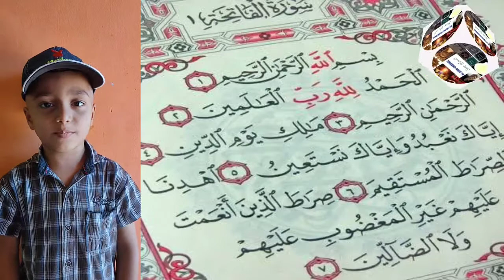Syed diyyan Abbas s/o Syed Samin Raza alipur, Karnataka